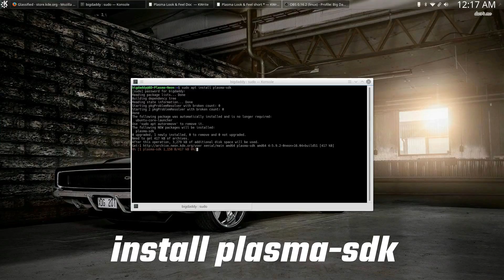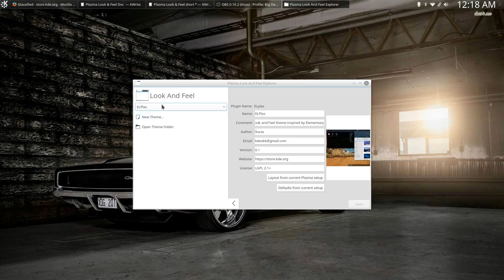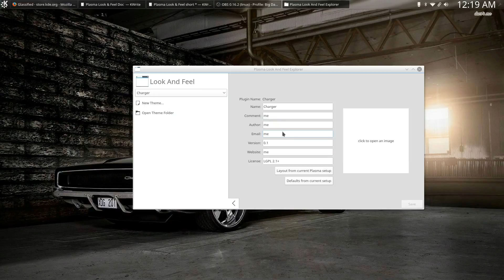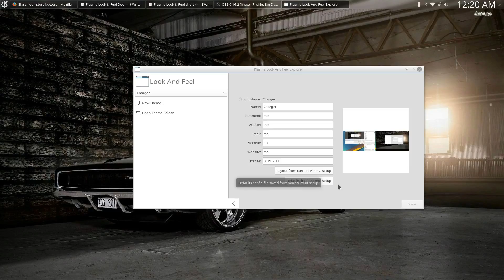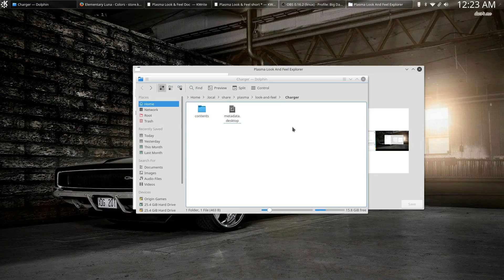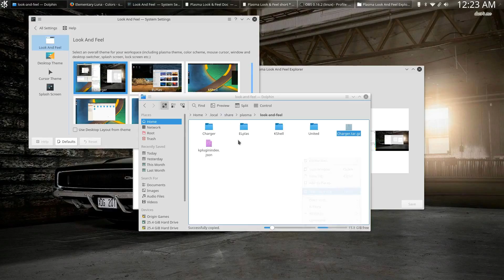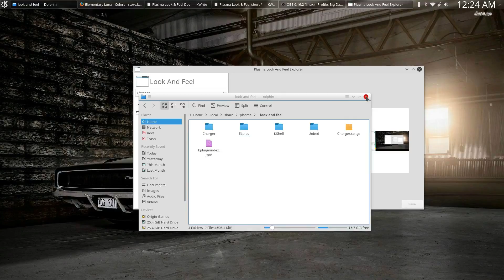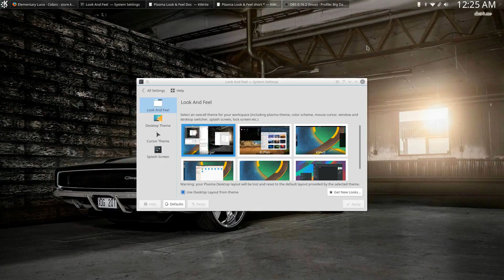How To Create Look And Feel Themes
In Today's video, we take a look at the Plasma Look And Feel Explorer and how to create and edit a Look and Feel Theme.
sudo apt install plasma-sdk but on
Opensuse plasma5-sdk

A big thank you to the KDE Community for allowing me to contribute.